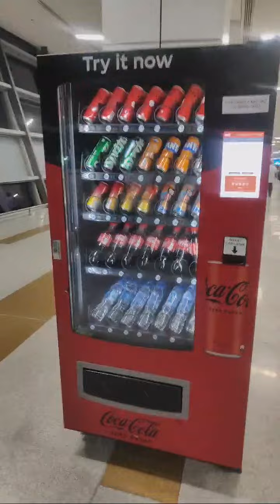Highlight 0:00 – 2:40 from Going to Kerala Trivandrum